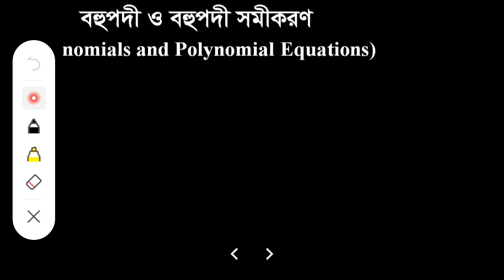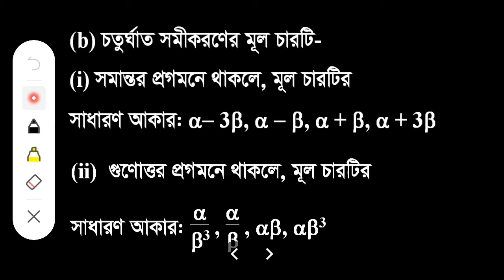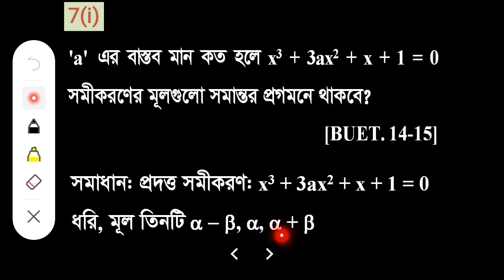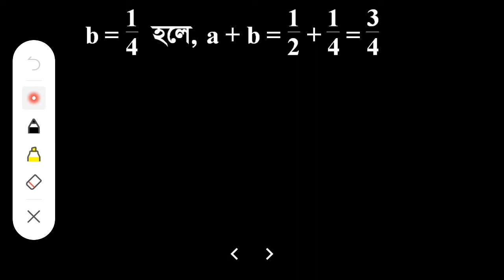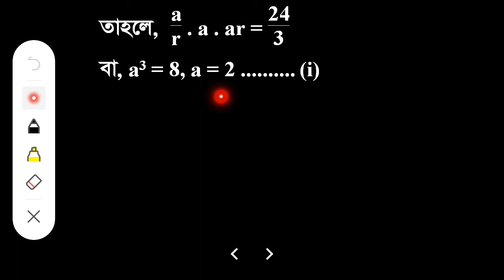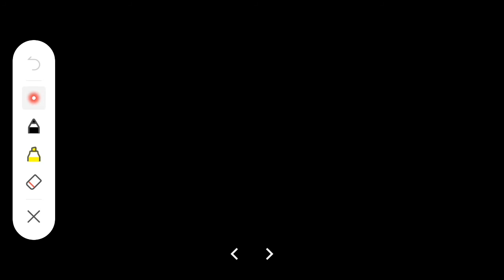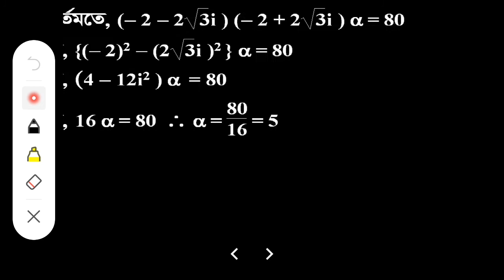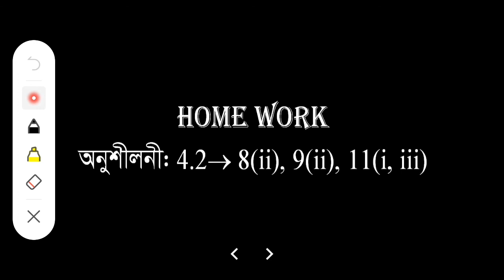AR,উচ্চতর গনিত,২য় পত্র লেক ৫ অধ্যায় ৪ ২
শ্রেণি:একাদশ
বিষয়: উচ্চতর গনিত ২য় পত্র
অধ্যায়:৪.২(লেকচার-৫)
শিক্ষক: আব্দুর রশিদ, প্রভাষক(গনিত)